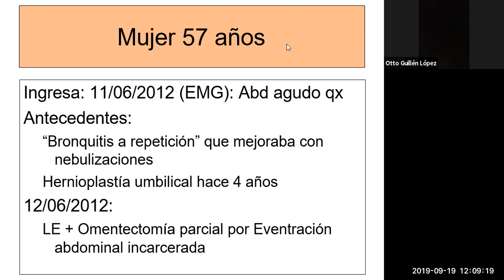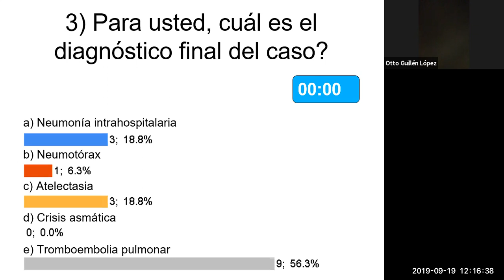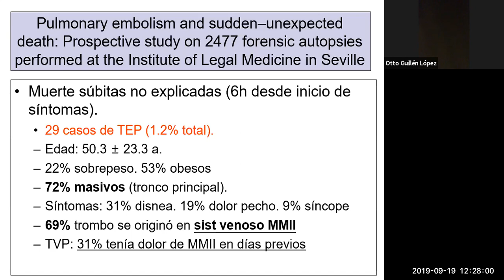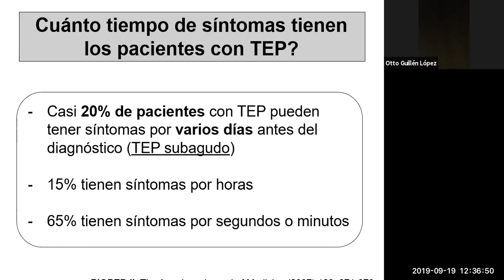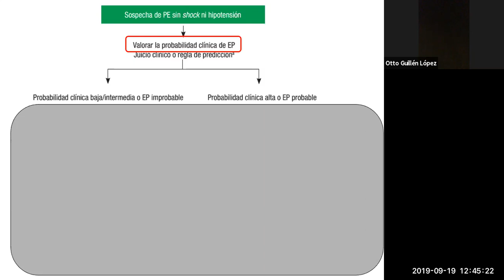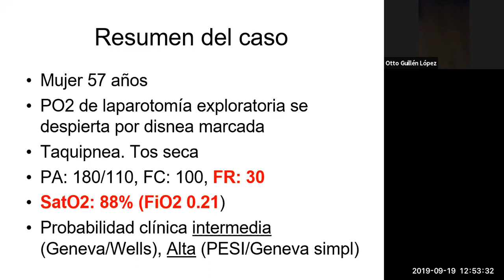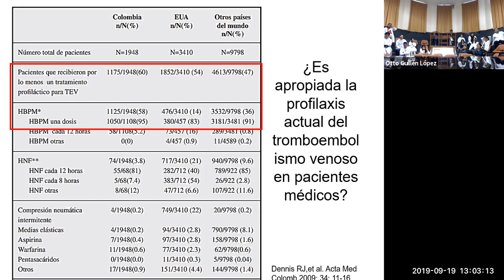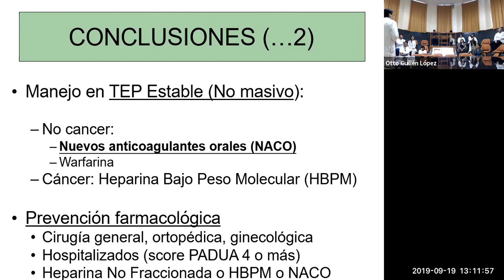TEP - Cómo puedo sospechar, diagnosticar, manejar y prevenir una tromboembolia pulmonar 2019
Charla en la que discutimos un caso de embolismo pulmonar (EP) post cirugía abdominal.

Reconocemos los factores de riesgo, la clínica inespecífica que presenta un paciente con EP y entonces aplicamos 3 scores de riesgo para definir la probabilidad pretest de tener un EP.

También conversamos sobre reconocer a los pacientes en riesgo de EP aplicando el score de PADUA y los beneficios de indicar tromboprofilaxis de rutina en dichos pacientes.

Bibliografía utilizada:

Guía de práctica clínica de la ESC 2014 sobre el diagnóstico y el tratamiento de la embolia pulmonar aguda. Rev Esp Cardiol. 2015;68(1):64.e1-e45

Streiff MB et al. Guidance for the treatment of deep vein thrombosis and pulmonary embolism. J Thromb Thrombolysis (2016) 41:32–67

Kearon C, Akl EA, Omelas J, et al. Antithrombotic Therapy for VTE Disease: CHEST Guideline and Expert Panel Report. Chest 2016;149:315-352.

Journal of Forensic and Legal Medicine 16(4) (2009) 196–201

PIOPED II. The American Journal of Medicine (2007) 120, 871-879

Rev Esp Cardiol. 2015;68(1):64.e1-e45

0:00 Presentación y discusión de un caso
13:21 Objetivos de aprendizaje
14:36 Alguno errores en el diagnóstico de TEP
19:58 ¿Cuándo sospechar de TEP?
26:30 ¿Quienes están en riesgo de TEP?
30:42 Algoritmos diagnósticos en sospecha de TEP (2016)
38:46 Algunos hallazgos radiológicos y tomográficos en TEP
39:36 Manejo farmacológico de TEP sin shock
46:40 ¿Cómo prevenir TEP en medicina?
49:08 Resumen y conclusiones